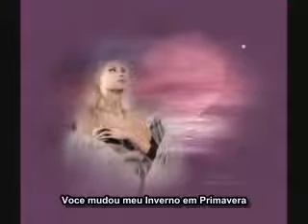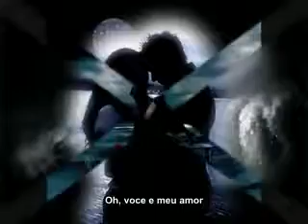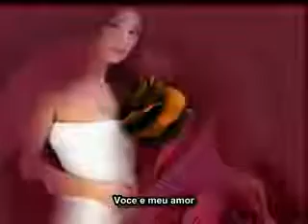You Are My Love Liverpool Express TRADUÇÃO